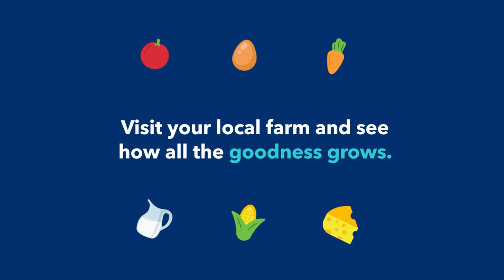Open Farms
What is Open Farm Day? Think of it like a backstage pass to the farms, fields, and orchards that feed our communities. It’s also your chance to meet local farmers and learn more about the animals they raise, the produce they grow, and how it all gets from their farms to your table. See you on the farm!